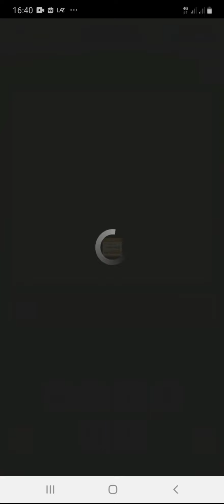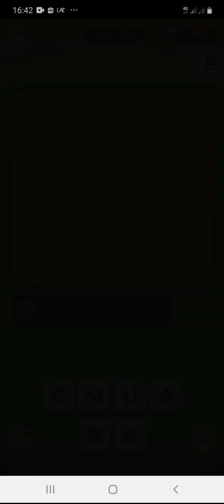KUNCI JAWABAN SHOPEE TEBAK KATA LEVEL 551-560